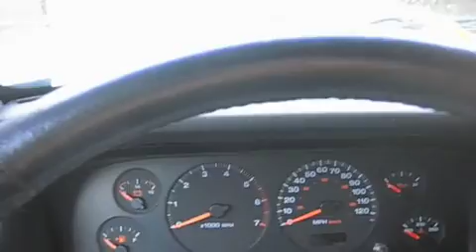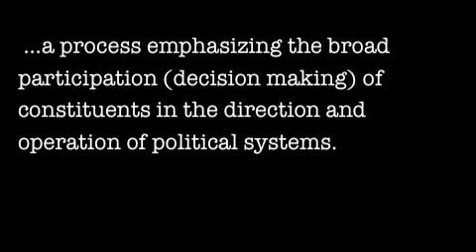Canvassing for Change in Washington State!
Rediscovering the excitement of change.